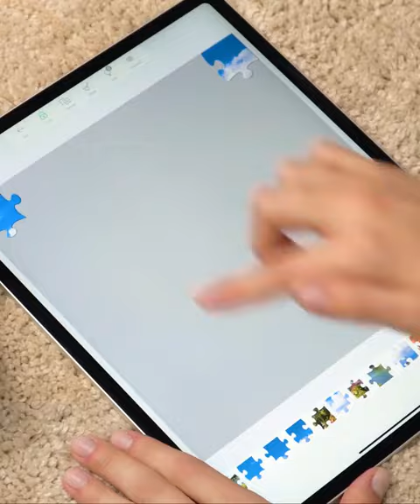jigsaw puzzle full hd and online